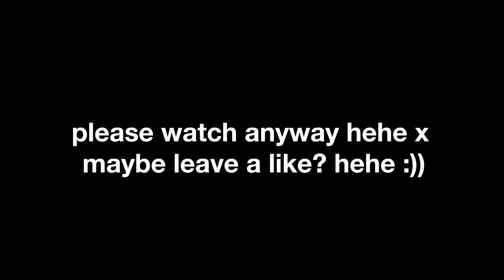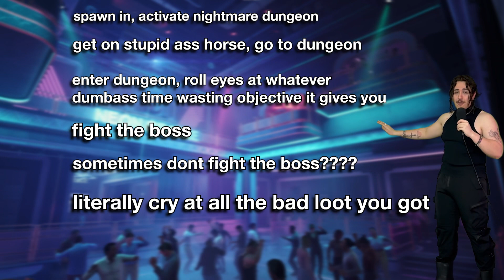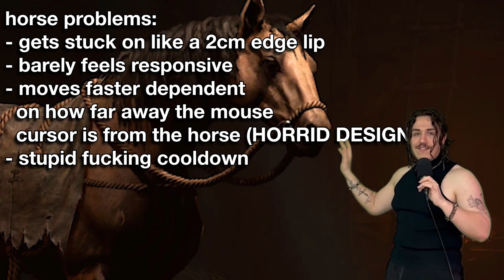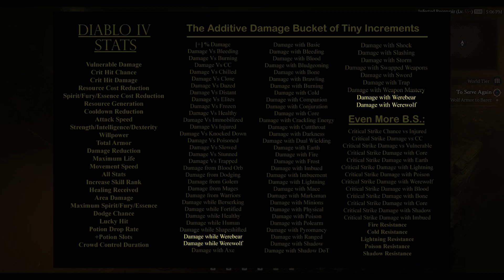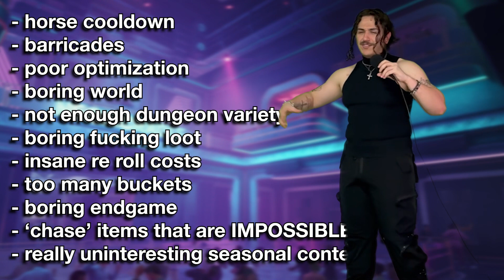Diablo 4 Is a $110 Sleeping Pill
wow this one is late and out of date. but i put in the work so its gotta come out. pleas enjoy and share with your immediate family, the next one will be better please sub i promise.

man the2007gamer fell off, wheres fortnite?